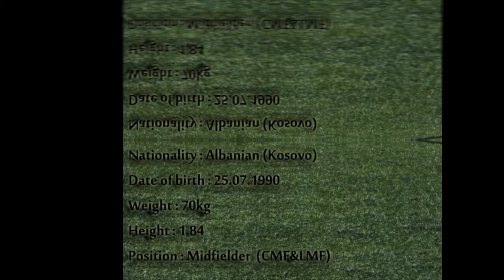Ramadan Kryeziu pjesa.1